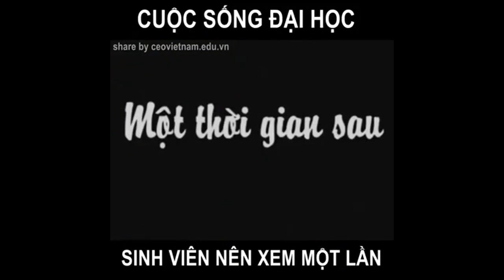Bản Tin KA10 : Cuộc Sống Xa Nhà Của Tân Sinh Viên | Nhóm KA10 | Trường THPT Chợ Gạo [OFFICIAL]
[KA10 Videos] - Bản Tin KA10 : Cuộc Sống Xa Nhà Của Tân Sinh Viên | Nhóm KA10 | Trường THPT Chợ Gạo [OFFICIAL]

- Chuyên mục "Bản Tin KA10" được phát hành từ tháng 3/2017 với mục đích hóng hớt, tổng hợp, thông báo các thông tin thông qua các đoạn phim ngắn. Hứa hẹn sẽ mang lại những đoạn phim thật vui tươi, sống động và đặc biệt hơn là dùng để lưu giữ những khoảnh khắc kỷ niệm đáng nhớ khi còn là thành viên KA10 và ngồi dưới mái trường THPT Chợ Gạo, Tiền Giang.